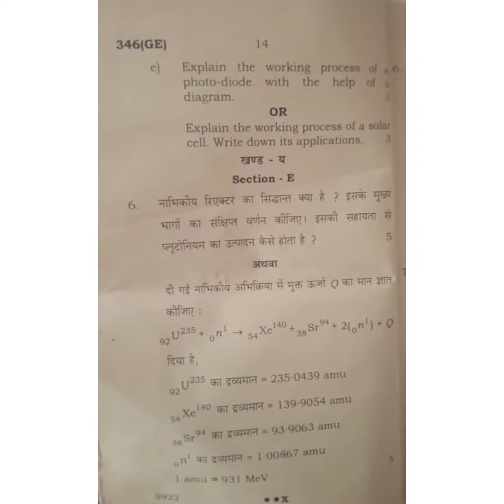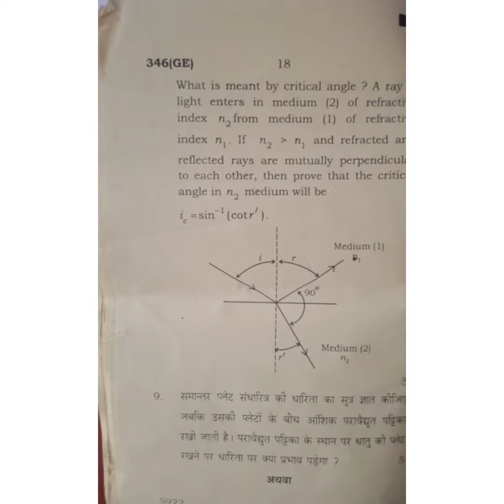class 12th भौतिक विज्ञान 2022 का पेपर solve very most imp. question for 2023 solve class 12th#